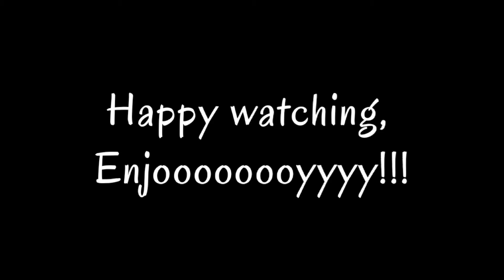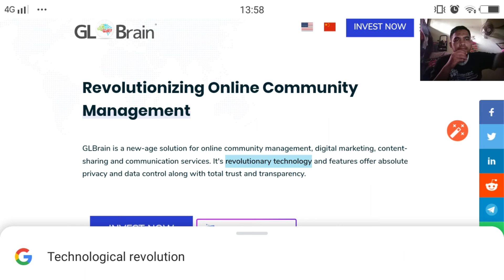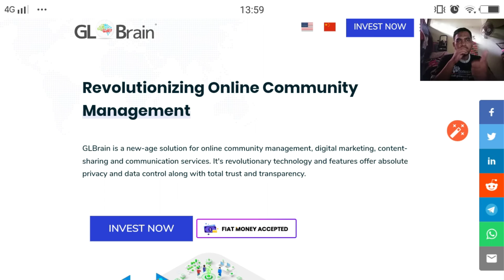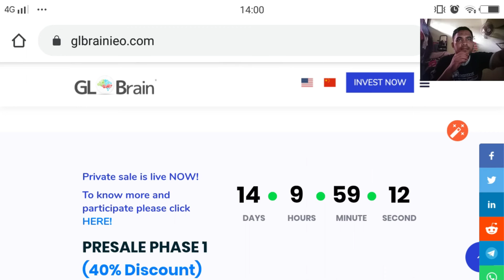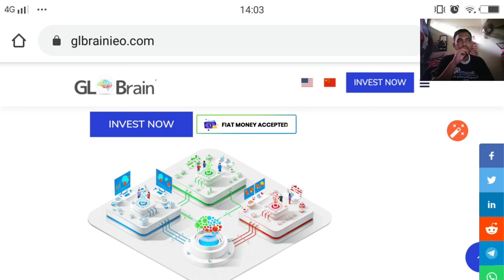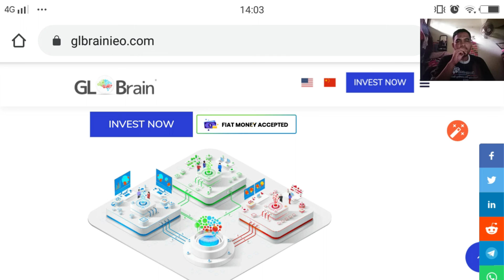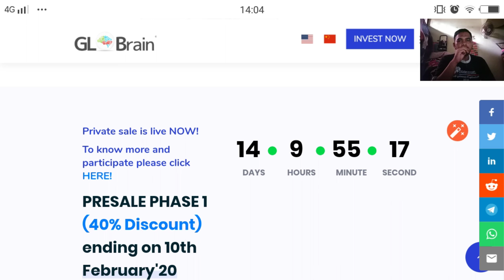cryptocurrency news: Gila Bro!! Ada situs crypto mining up to 1,500,000 €URO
Gila Bro!! Situs crypto mining up to 1,500,000 €URO.

Ini benar benar crypto mining explained banget bro, cocok! Untuk kalian para crypto miner yang mencari situs crypto mining 2020.

Kunjungi tautan di bawah ini untuk kalian pelajari, bergabung lah dan berinvestasi.